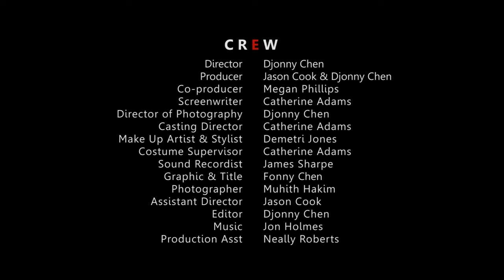"TUNNEL VISIONS" Short Film (Final Version)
* Story based on the idea by Jason Cook

Directed by: Djonny Chen
Produced by: Jason Cook & Djonny Chen
Written by: Catherine Adams

CAST LIST:
MAIN CAST:
Alexandra Vevers (Taylor)

David Wayman (Aiden)

SUPPORTING CAST & EXTRAS:
Alexander Burrett - Allan Wood - Andy Cooper
Atul Sharma - Catherine Adams - Chloe Farnworth
Christopher Burrett - Darren James Luckin - Debra Burrett
Dominic Burrett - Michelle White - James Sharpe
Jason Cook  - JJ - Meaw Davis - Megan Phillips
Muhith Hakim - Neally Roberts - Shelly White - Tony Short

CREW LIST:
Director: Djonny Chen
Producer: Jason Cook, Djonny Chen
Co-Producer: Megan Phillips
Screenwriter: Catherine Adams
Director of Photography: Djonny Chen
Casting Director: Catherine Adams
Make up Supervisor: Demetri Jones
Costume Supervisor: Catherine Adams
Sound Recordist: James Sharpe
Graphic & Title: Fonny Chen
Music Composer: Jon Holmes
Photographer: Muhith Hakim
Assistant Director: Jason Cook
Production Assistant: Neally Roberts
Editor: Djonny Chen

SPECIAL THANKS to:
Darren Costello, Carly-Juliette Louise Agnew
Jewelery provided by: Shelly White (ArtEspiral)